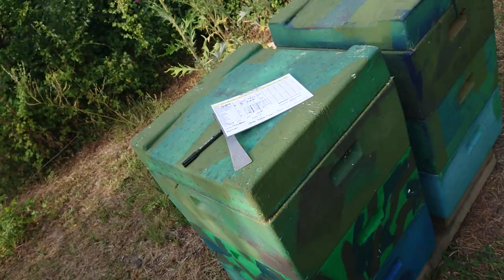Räuberei frühzeitig erkennen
Das frühzeitige Erkennen der Räuberei.
Was auf dem Video nicht zu sehen ist, selbstverständlich wurde mit Rindenmulch das Flugloch eingeengt. Auslöser für suchende Räuberbienen war lediglich das Zusetzen einer neuen Königin, ja so schnell kann das gehen..